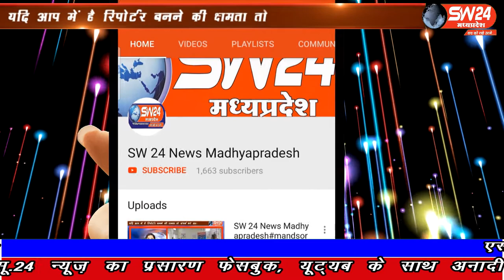SW 24 News Madhyapradesh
खरगोन जिले के सेगांव स्थानिय अति प्राचीन शिव टेकडी मंदिर पिछले कयी वर्षो से श्राँवण माह के पावन अवसर पर लगातार 24 घँटे अंखड ऊँ नमः शिवाय का जाप सवा महीने तक नगर व आस पास के ग्रामीणों द्वारा संत श्री हरिऔम बाबा के सानिध्य मे चलते आ रहा है। सेगाँव से संजय जायसवाल की रिपोर्ट